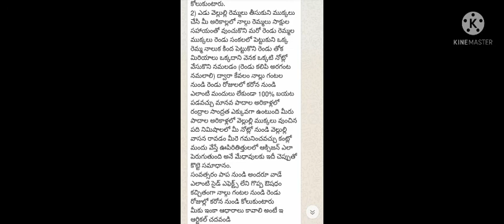Next day vlog దోస లో ఇంక ఎం వేస్టాను ఓఎన్ స్టోన్ రుబ్బ్బింగ్ కథ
Bayatiki velte mask tappanisari
Physical distance patinchandi
Stay Home 🏡
Stay safe
Take care 😷
Jai hind 🇨🇮 😷